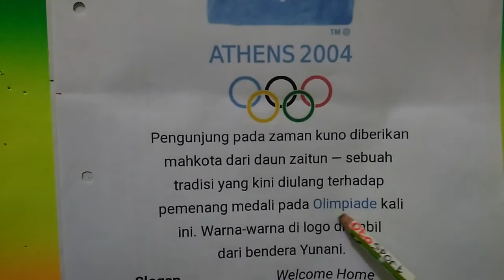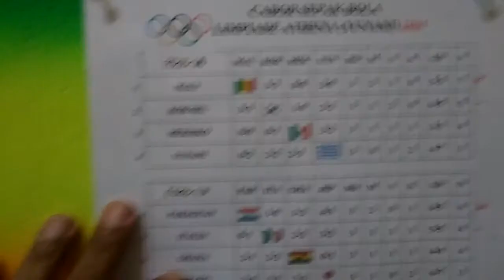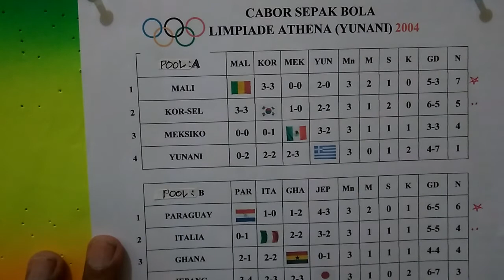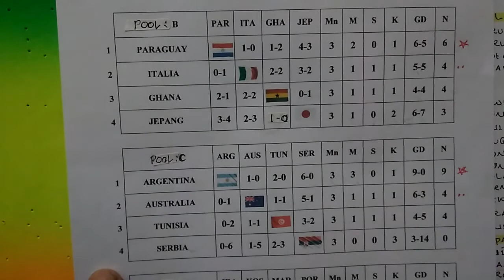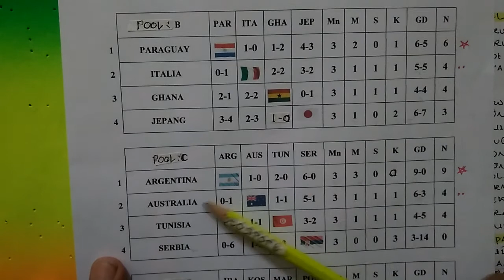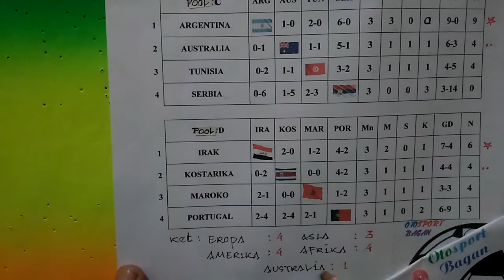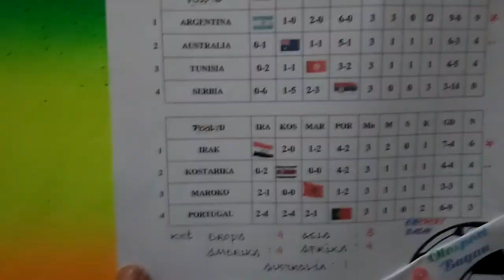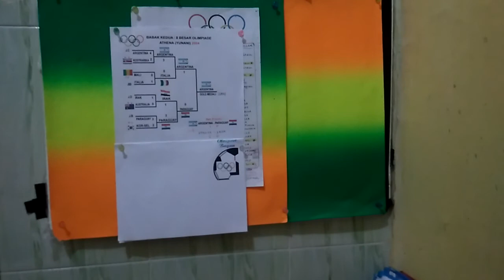Bagan soccer Olympiade 2004 Athena (Yunani)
Bagan hasil pertandingan CABOR sepakbola olimpiade Athena (Yunani) yang diikuti oleh 16 team. Dengan urutan juara sbb : 1. Argentina (medali emas) , 2.Paraguay (medali perak) , dan 3. Italia (medali perunggu).